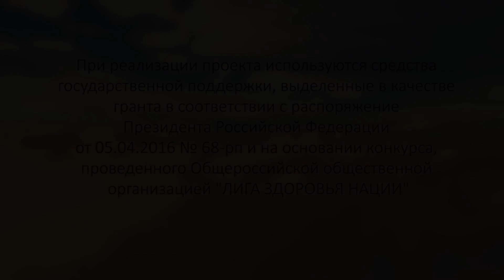До 77 кг Артём Федосов (клуб "Р.О.Д.Ъ.") - Терещук Иван (Клуб "Комбат" г.Королёв)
Открытый турнир по смешанным единоборствам под названием "Возрождение Мужества", посвящённый памяти Героя России Анатолия Лебедя